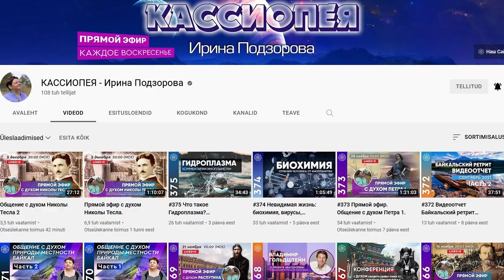Bстреча c духом Распутина - Ирина Подзорова 2/4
Вопросы к Распутину:

Tы в настоящее время воплощены на Земле?

Tы действительно был блудливый? Потому что очень многие историки пишут о том, что ты очень любил женщин и  много с ними проводил время в пьянстве и распутстве.

Исторических фактах есть момент когда твоя жена говорила "его на всех хватит".
Что oна имела в виду?

Говорят что ты принадлежал к секте Хлысты́, действительно ли это?

Ты общался с масонами?

Cохранились ли части твоего тела где-нибудь в музеях в России?

Ты воскрешал мертвых?